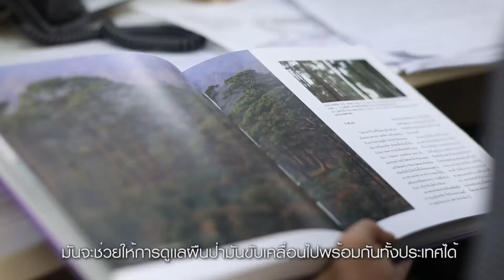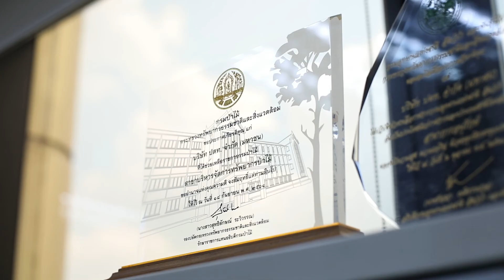Young Blood Ep. 2/10 “ป่าอยู่ได้ คนอยู่ได้”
ปัจจุบันคนรุ่นหลังให้ความสำคัญกับ “ป่าไม้"เพิ่มขึ้น ไม่ได้มองป่าเป็นศัตรูหรือเป็นเพียงทรัพยากรที่ต่างคนต่างอยู่

แต่ป่ากับพวกเรา เชื่อมโยงถึงกัน
"ป่าอยู่ได้คนก็อยู่ได้"

สุวิทย์ นะวะคำ
พนักงานกิจการเพื่อสังคม
สถาบันปลูกป่าและระบบนิเวศ ปตท.
บริษัท ปตท. จำกัด (มหาชน)